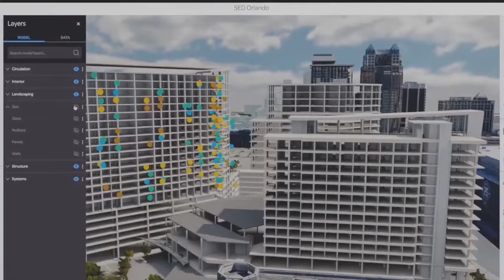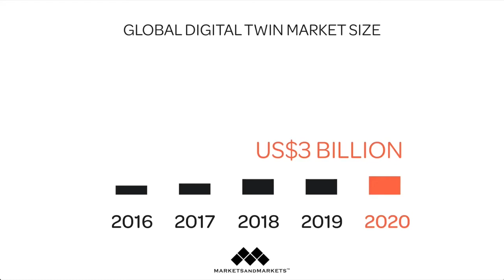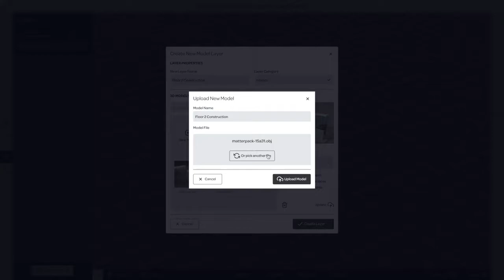Cityzenith Company Overview - 2022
39% of global carbon emissions come from the buildings in our cities.

Less than 2% of the USA's 6 million office buildings are green.

What if we could help buildings, infrastructure and cities reach net-zero faster, without risk and at a fraction of the cost?

At Cityzenith, that's what we do.

to find out more.